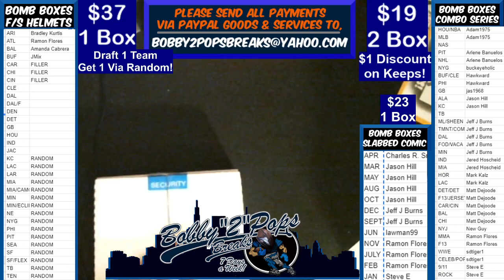4 15 21 Bomb Boxes Slabbed Comics 1 Box Break Ms marvel #1 and #2